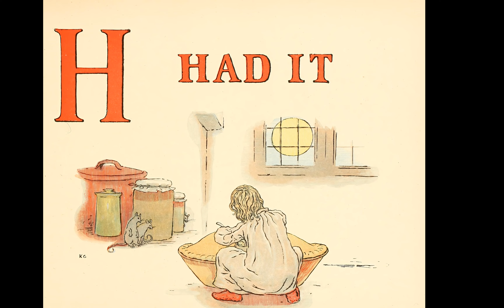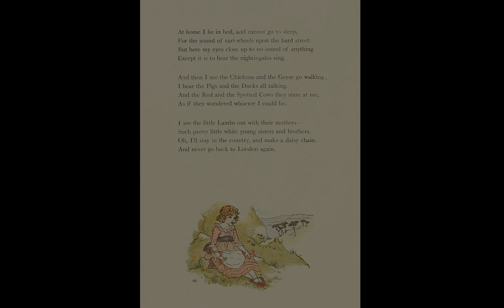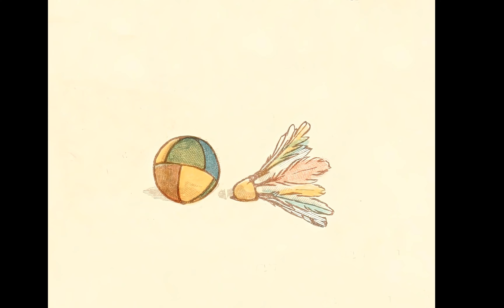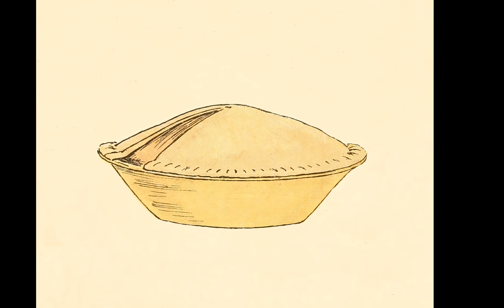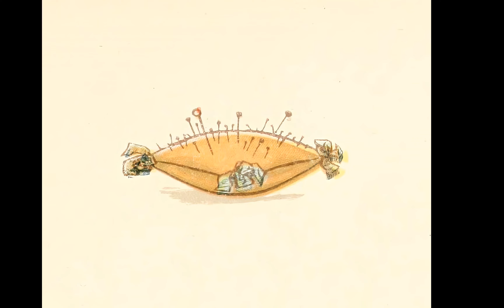Kate Greenaway Art 3 Hours 4K Classic Vintage Relaxing Playlist NO AUDIO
today!